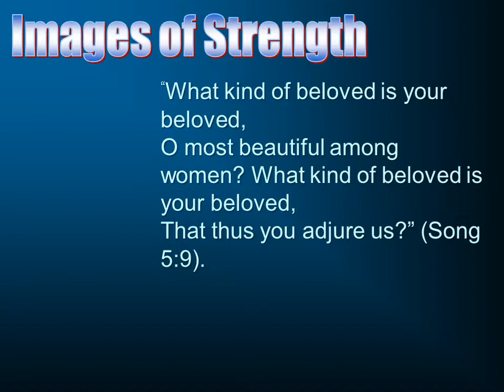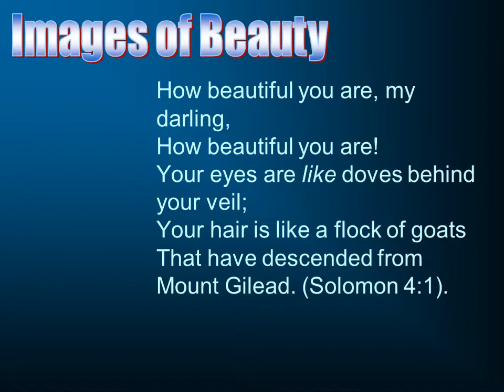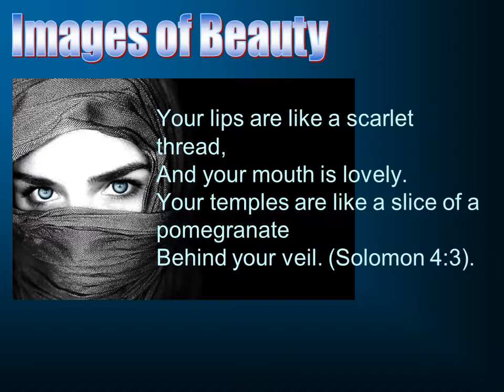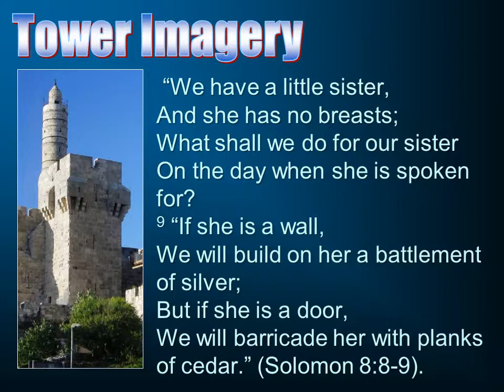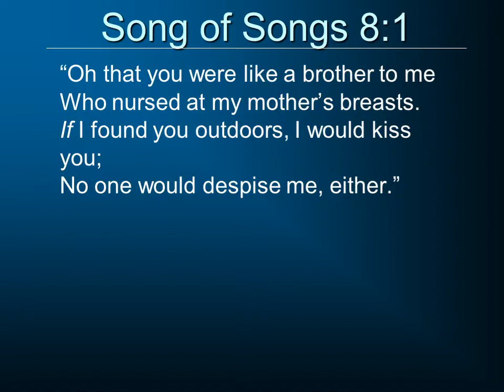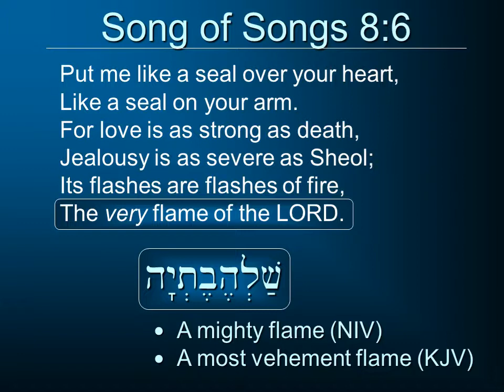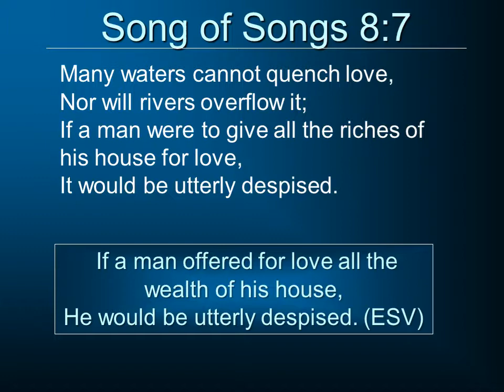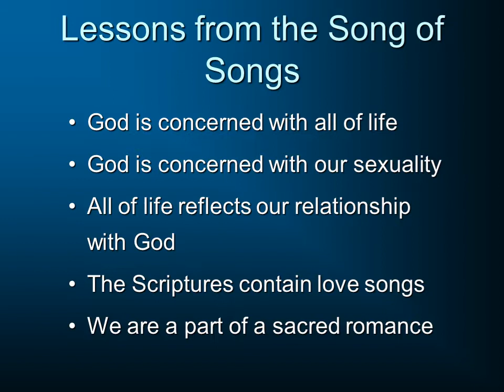Poetic Books 28: Song of Solomon: Imagery in the Song of Songs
A brief study of some of the imagery that is used in the Song of Solomon, some of which is confusing to our modern ears.  This episode completes the larger series on the Poetical Books of the Old Testament to be found – this series was developed for a course at South Florida Bible College.